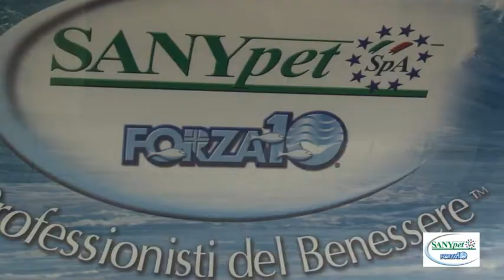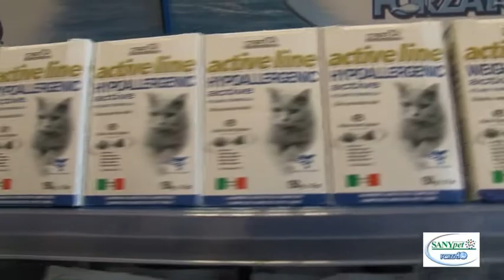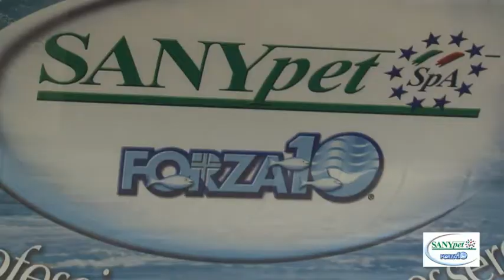Innovative diet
Research applied to pet food. Gianandrea Guidetti explains the scientific research on which FORZA10 is based